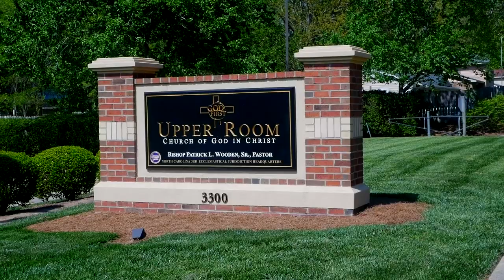Bishop Wooden Preaches // "For Even Their Women"